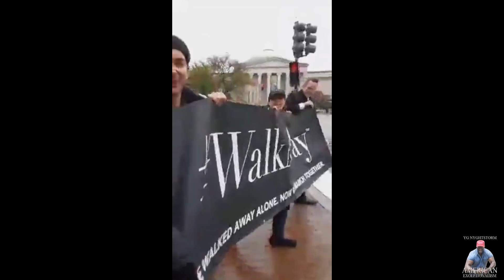TRUMP'S WALKAWAY VIDEO & FAKE UKRAINE IMPEACHMENT SCANDAL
YG Nyghtstorm encourages POTUS to upload his own WalkAway video to Twitter while left leaning progressive journalist begin accusing the democrats and MSM of hypocrisy for covering up the Biden’s affairs in Ukraine. This is going to be EPIC!

SUPPORT POTUS by posting a video to twitter and other social media asking our president to upload his WalkAway video. Label your post “TRUMP’S WALKAWAY VIDEO” @realdonaldtrump. This is going to be EPIC!